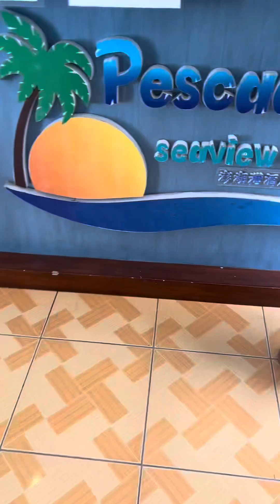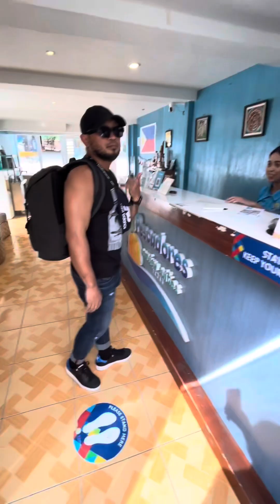Trip to Moalboal Cebu and swimming with the million sardines and watching the giant turtles 🐢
Dive into the extraordinary world beneath the surface with our latest video, "Swimming with the Million Sardines and a Big Turtle." Join us on an awe-inspiring adventure as we explore the mesmerizing beauty of the ocean and encounter an incredible spectacle of nature.

In this captivating underwater journey, we find ourselves surrounded by a breathtaking congregation of a million sardines, moving in perfect unison like a living organism. Witness the mesmerizing dance of silver scales as they create intricate patterns and mesmerizing waves.

As we navigate through this underwater wonderland, an unexpected encounter awaits us. A magnificent, gentle giant gracefully glides into view – a big turtle. Watch in amazement as this majestic creature gracefully moves through the water, an embodiment of peace and tranquility.

Our video captures the essence of the ocean's harmony and the interconnectedness of its inhabitants. It serves as a reminder of the importance of preserving our oceans and the incredible biodiversity they hold.

Join us on this incredible journey of discovery and wonder. Immerse yourself in the vibrant colors, the tranquility of the underwater world, and the awe-inspiring encounters with nature's most remarkable creatures.

Experience the thrill of swimming with a million sardines and the awe of encountering a big turtle up close. Get ready for an unforgettable underwater adventure that will leave you inspired and in awe of the beauty that lies beneath the waves.